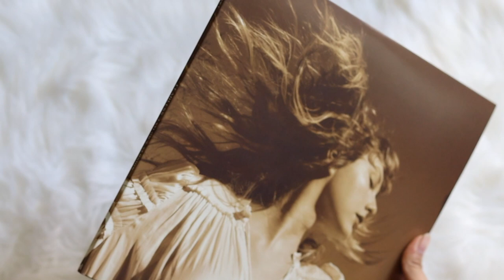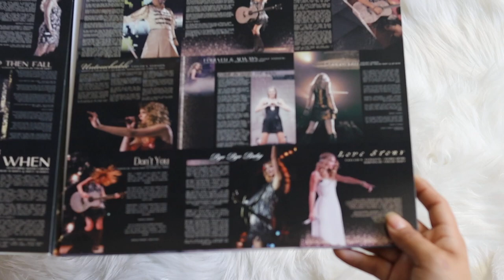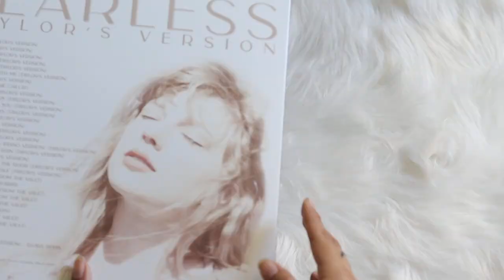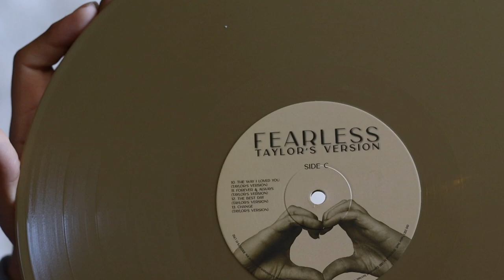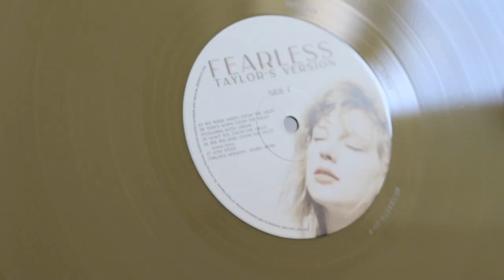taylor swift - fearless (taylor's version) (vinyl unboxing)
unboxing of taylor swift album, fearless (taylor's verison). pressed on a gold colored vinyl pressing.